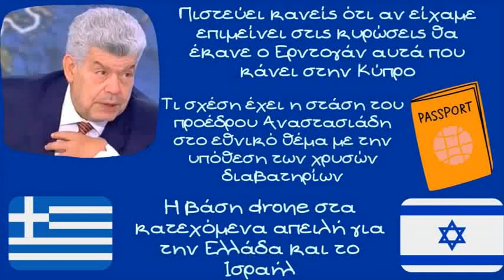Γιάννης Μάζης, Η βάση drone στα κατεχόμενα απειλή για την Ελλάδα και το Ισραήλ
Για τις τουρκικές προκλήσεις που συνεχίζονται καθημερινά στην Κύπρο μιλάει ο καθηγητής οικονομικής Γεωγραφίας του ΕΚΠΑ  Γιάννης Μάζης

Ο καθηγητής αναφέρεται στην βάση drone που "ετοιμάζει" ο Τούρκος πρόεδρος στα κατεχόμενα και τονίζει ότι μια βάση 20km από την πράσινη γραμμή αποτελεί απειλή για τον Ελληνισμό αλλά και για τους Ισραηλινούς. Ο καθηγητής θεωρεί επίσης ότι φτάσαμε σε αυτό το σημείο, το σημείο δηλαδή που περιμένουμε να δούμε τι θα κάνει ο Τούρκος πρόεδρος την Τρίτη λόγω της αδυναμίας της Ελλάδας και της Κύπρου να μείνουν στην στρατηγική των κυρώσεων στην σύνοδο για την Λευκορωσία. Θεωρητικό το ερώτημα του καθηγητή "Πιστεύει κανείς ότι αν είχαμε επιμείνει στις κυρώσεις θα έκανε ο Ερντογάν αυτά που κάνει στην Κύπρο"

Ο καθηγητής αναφέρεται και στην στάση του Κύπριου προέδρου Νίκου Αναστασιάδη τονίζοντας ότι η στάση του επηρεάζεται από την υπόθεση των χρυσών διαβατηρίων που αποκαλύφθηκε πρόσφατα